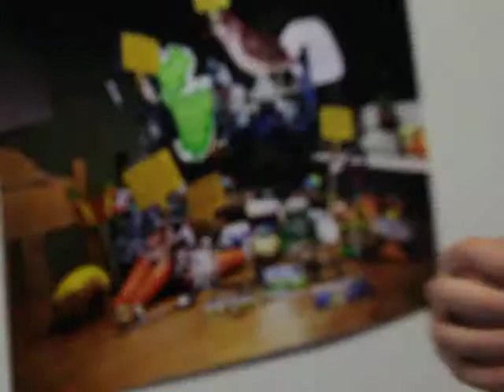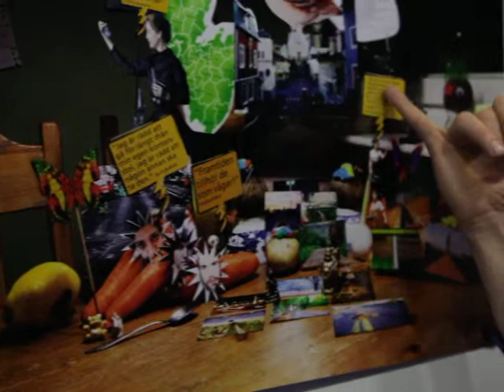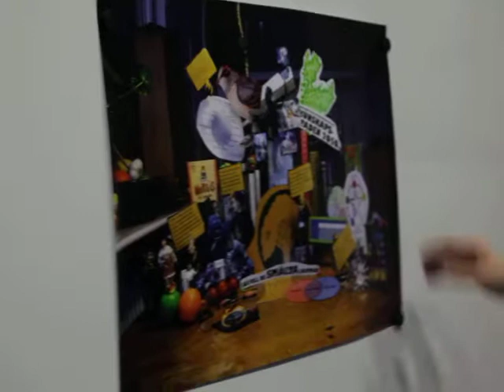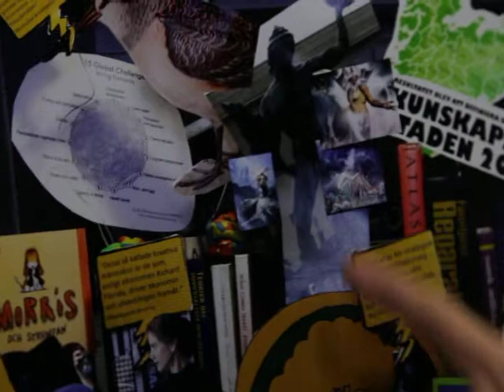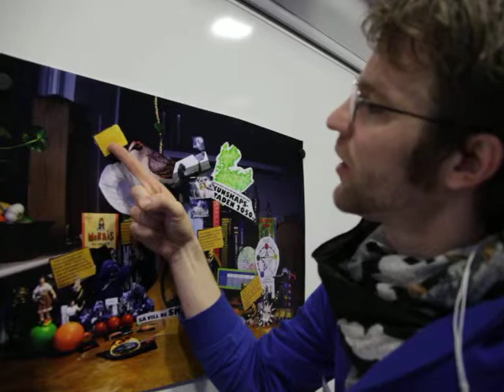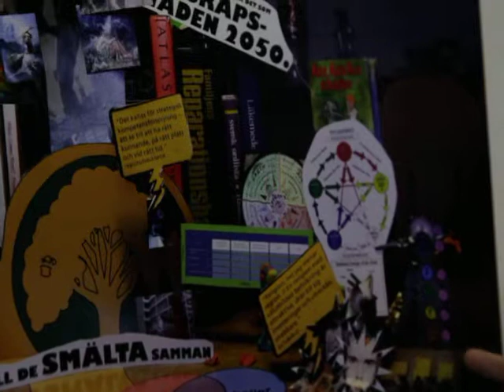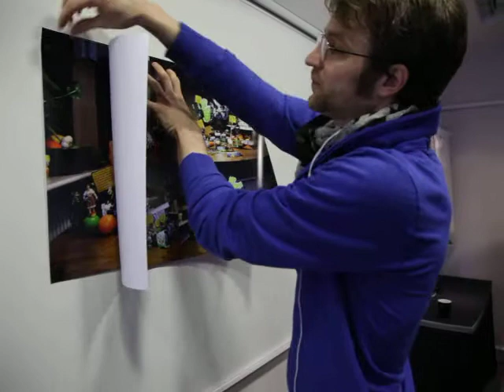intro morkullan del 2 av 2